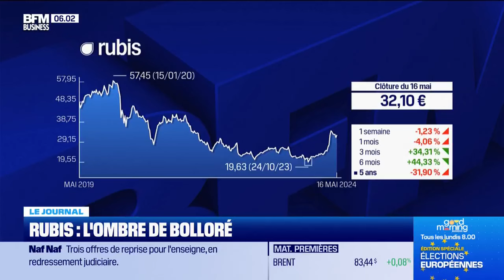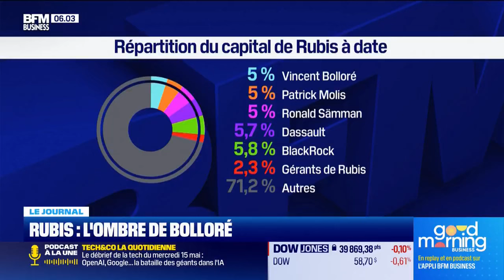Rubis: l'ombre de Bolloré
L’entrepreneur Patrick Molis, qui a pris 5,3 % du capital de Rubis fin mars, demande à occuper la moitié des sièges du conseil de surveillance de la société. Les dirigeants voient l'ombre de Vincent Bolloré, un mois avant l'assemblée générale qui s'annonce explosive.